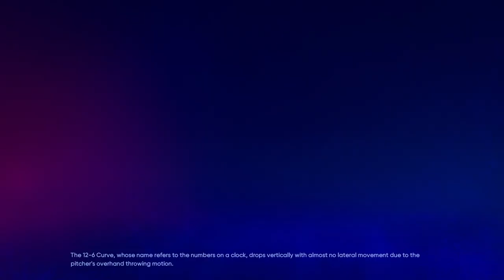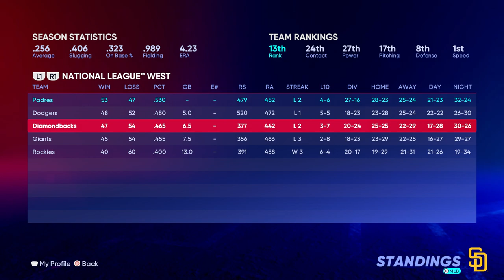All-Star Game 2030 | MLB 22 RTTS Shortstop | Epi 344